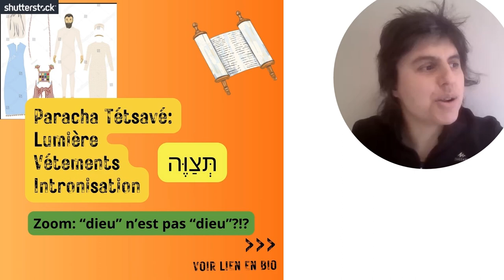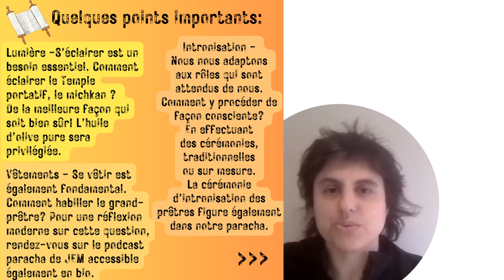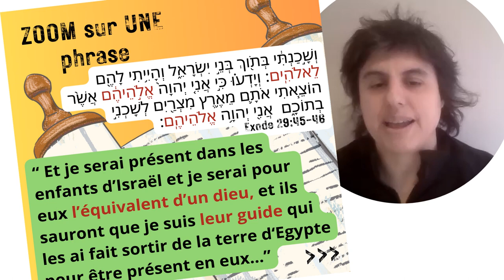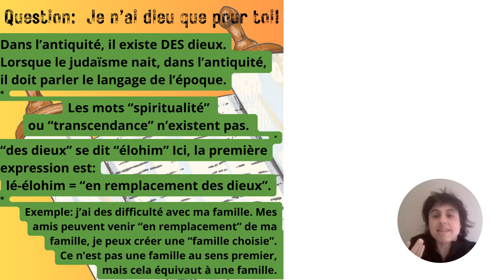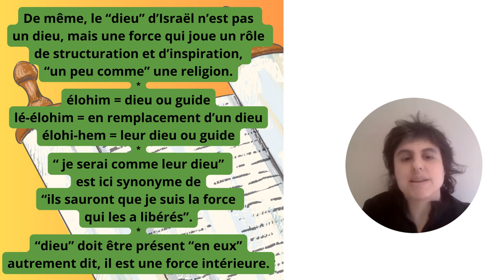⛅️Quel "dieu", quelle "force spirituelle"? Tétsavé sup 2024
L'inspiration, c'est bien. Mais comment la cultiver? La paracha Tétsavé parle des vêtements, des lumières, des parfums du Temple et de la formation des prêtres... L’énergie incroyable de la sortie d’Égypte va devoir se transformer en inspiration quotidienne.